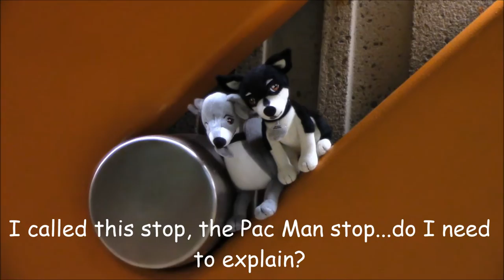For Jenna Marbles - Kermie Worm & Mr.Marbles Take Over Montreal Vlog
Hey Jenna, or Jenna Marbles fans and all the rest of you awesome people here watching this. So this is just a fun, silly video I put together with the videos and pics I took of my Kermit & Marbles toys I bought from Jenna Marbles website. I took them to Montreal cause I am odd as you all know lol. It was lots of fun, I got lots of odd looks but I didn't care and neither did they...Dave might have cared lol. I hope Jenna gets to see this, and more so I hope all my butterflies love it. A little fun is always good and makes ya smile.
You can check me out on Instagram @bluenova23
Now on kik @ButterflySparkles23
If you want to write me a letter I will always write back.
Canada
V1M2S1